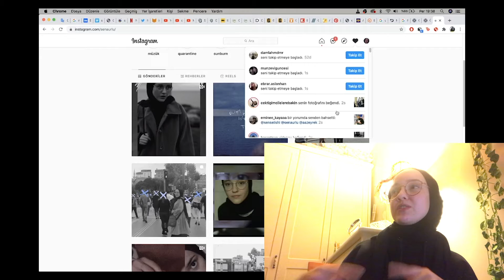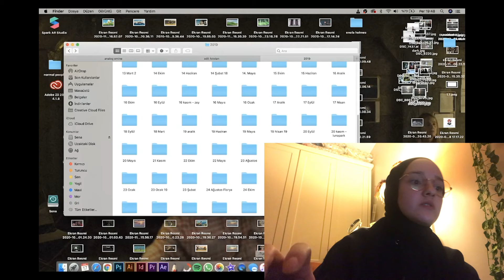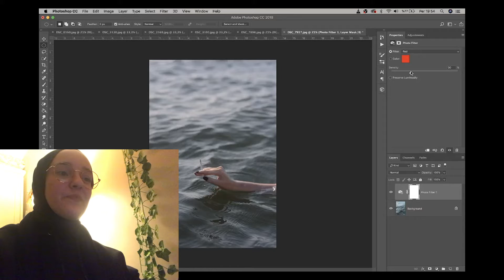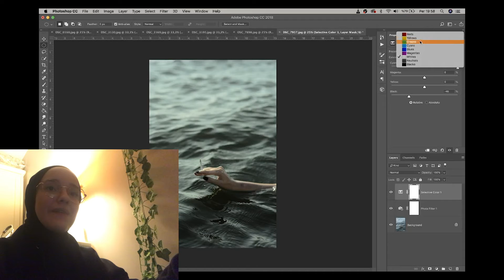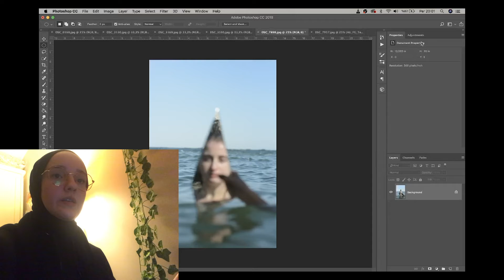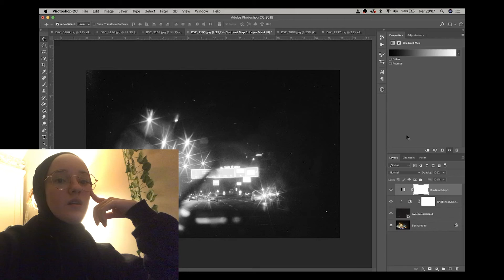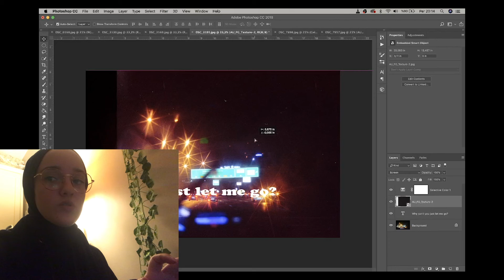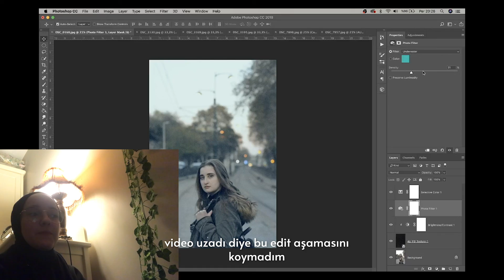kafası güzel sena'yla shop'ta fotoğraf editlemece^^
biraz bilgi biraz boş biraz dolu muhabbet.. kafanız güzelken izleyin